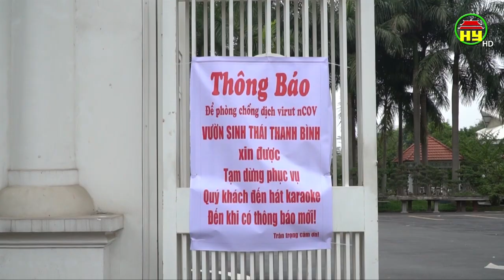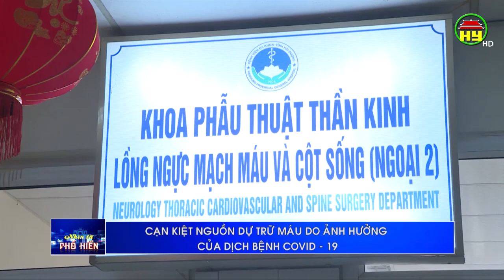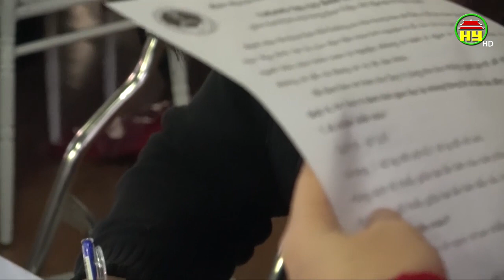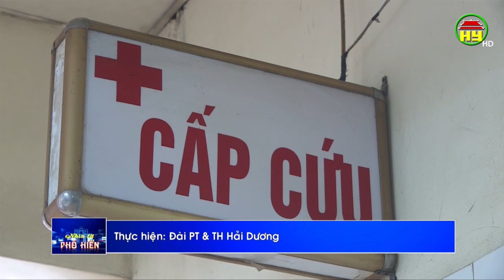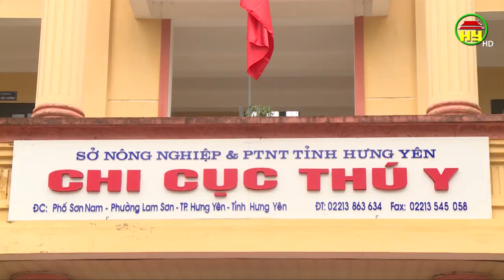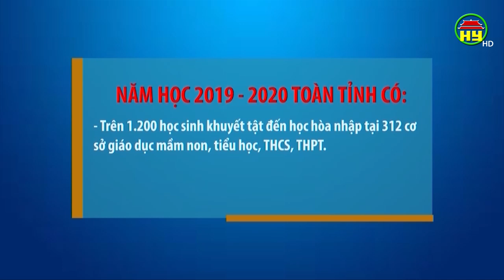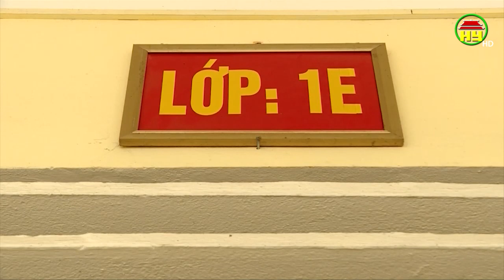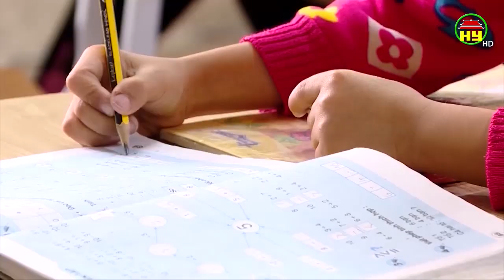Nhìn từ Phố Hiến thứ 7 ngày 15/02/2020